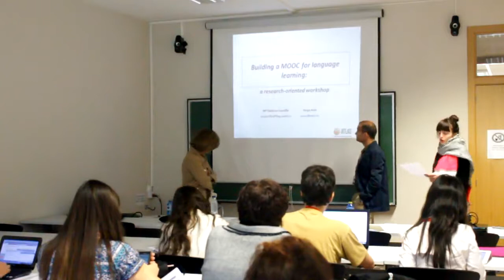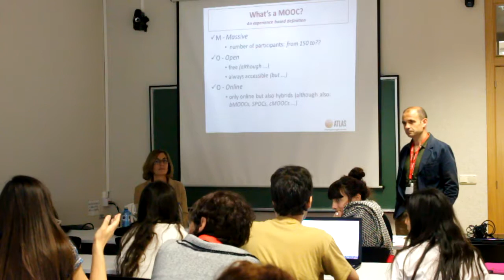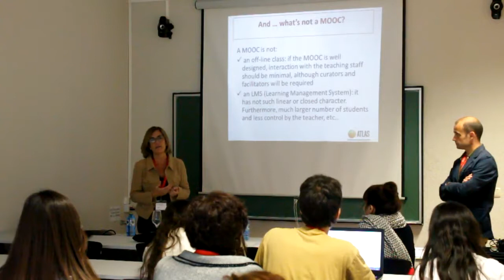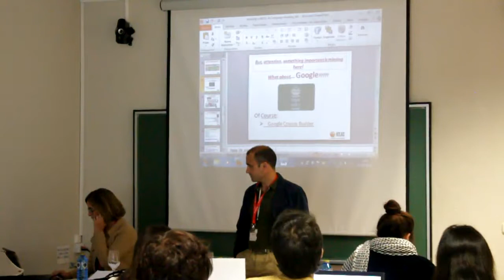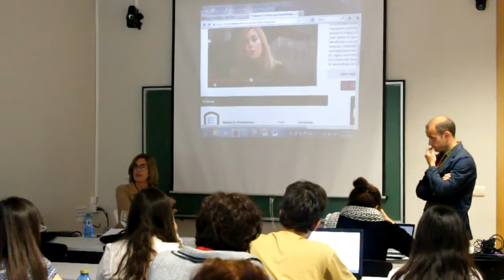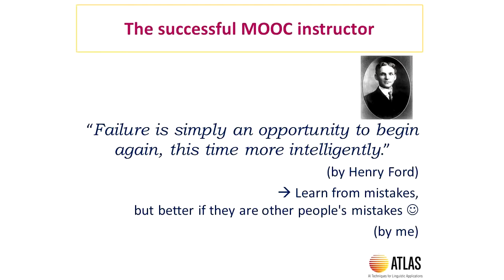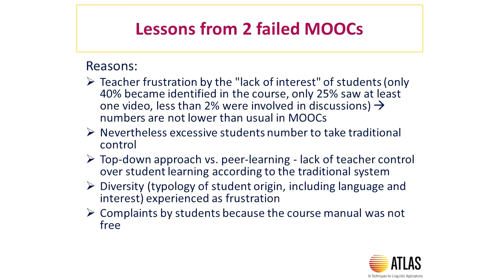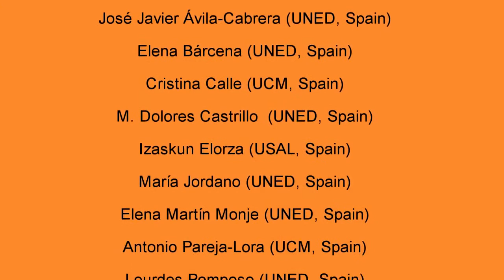M.D. Castrillo & Jorge Arús. Building a MOOC for language learning: a research-oriented workshop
TISLID'14 International Workshop on Technological Innovation for Specialized Linguistic Domains
7th - 9th May 2014
University of Salamanca, Ávila (Spain), Ávila (Spain)